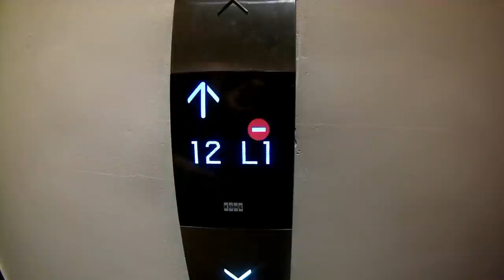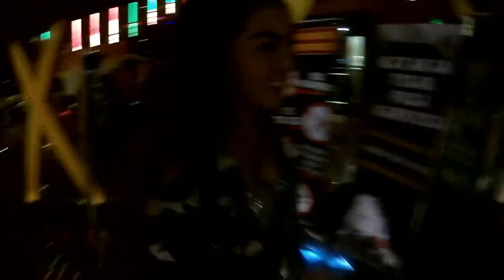DJ DERINA DERIN (ACAK-ACAK KOPER DERINA DERIN)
E! ENTERTAINMENT

CLUB_360 TOP10 EVENT CONSULTAN